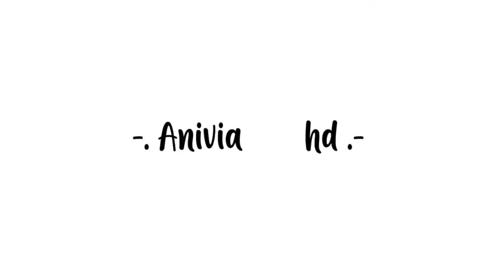[SUB INDO] G-ING MEMBER'S COLORS | 여자친구 GFRIEND | ANIVIA HD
"Warna para member"

Note : Diterjemahkan secara  manual maaf bila terdapat kesalahan

Credit : 여자친구 GFRIEND OFFICIAL
Link Video